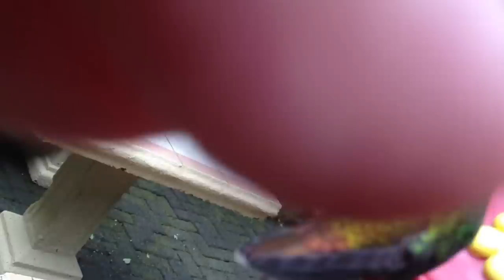Selvatura Park Hummingbird Garden